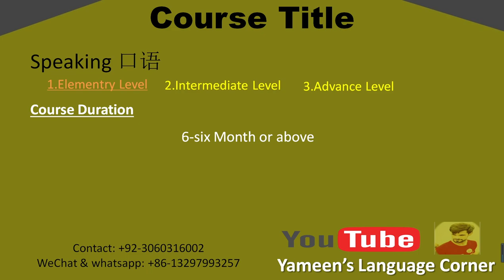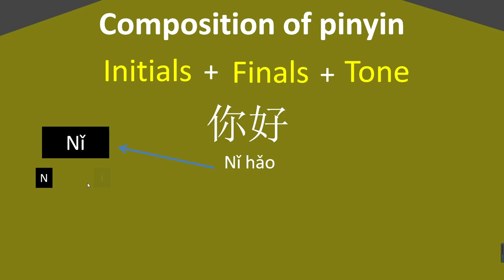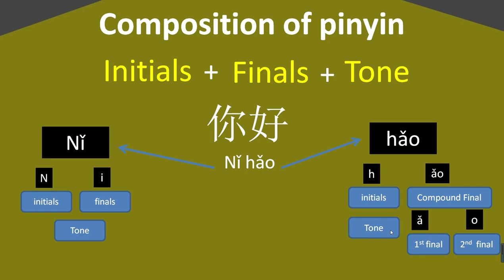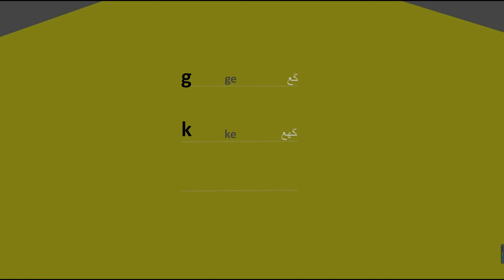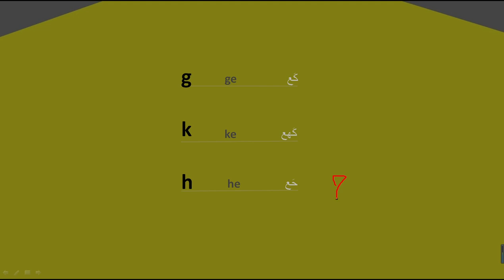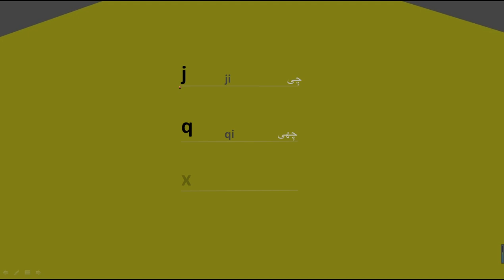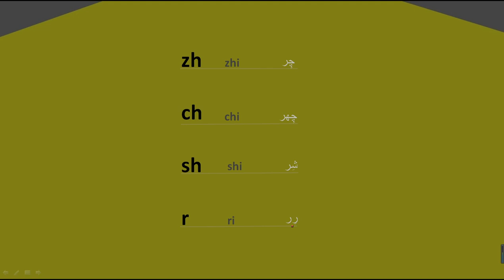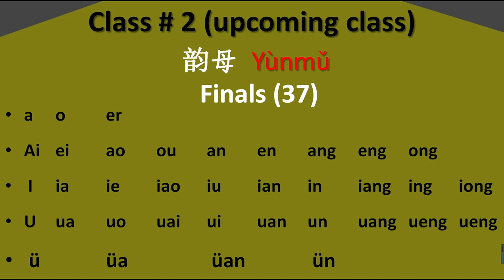class#1 |What is Pinyin? | Initial Sounds| Urdu\Hindi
here is first video lecture of Chinese Basic Speaking Course, in this video i will teach what is pinyin and how it works .